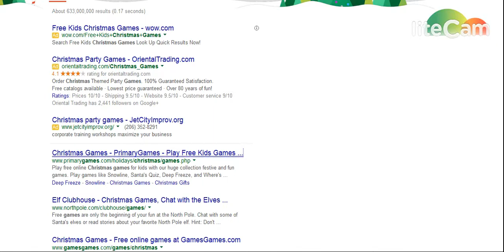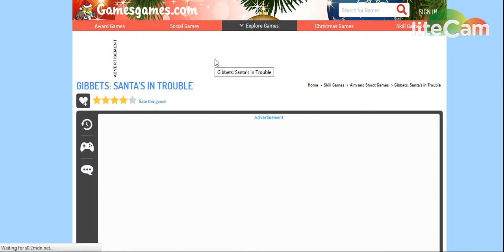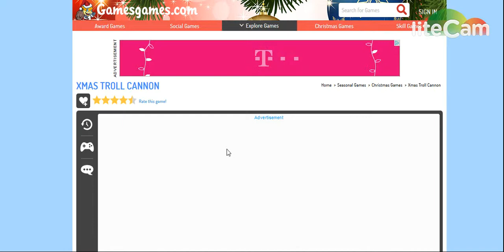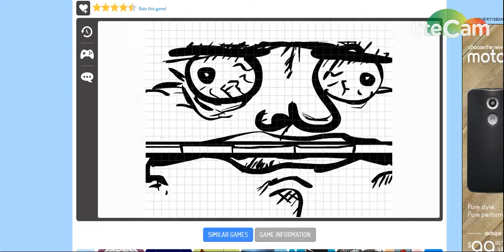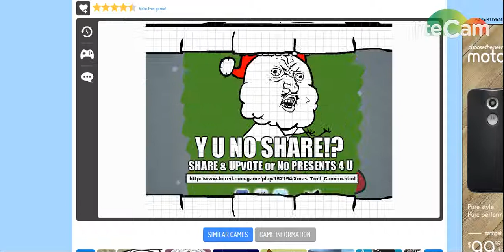Christmas Games "Merry Trollmas"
Shout Outs: Sleeksuperset85, Gaming Boo27, Melody Fernandez
Hope u enjoyed Look out for more vids thxxxxx
O